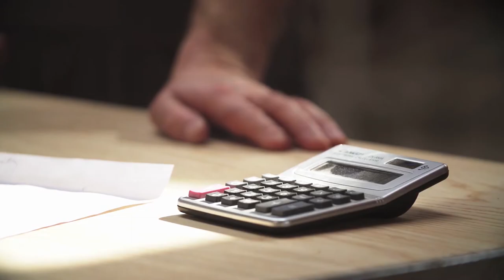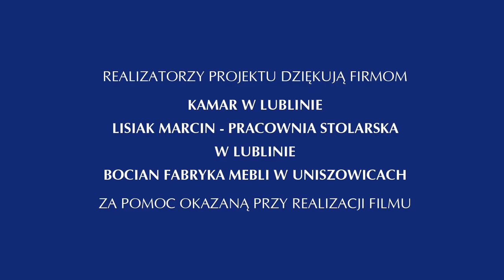FILM_EW_STOLARZ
Film zawodoznawczy przeznaczony dla uczniów edukacji wczesnoszkolnej.